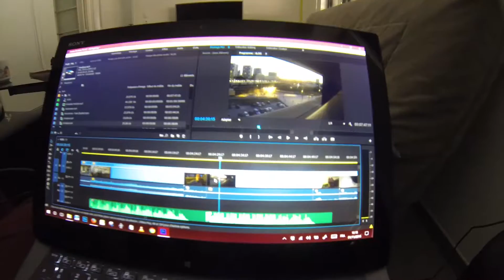VLOG 148 - Trumpet and fondue !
A chill day in Paris. I met Fred for a Fondue rue Mouffetard ! That was soome fun !

Xavier's Blog... enfin, my vlog quoi.